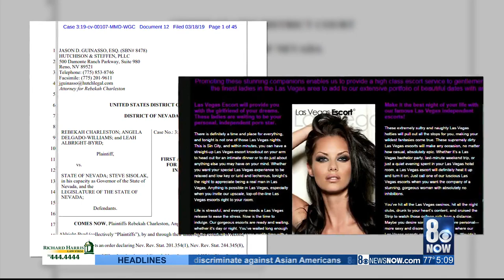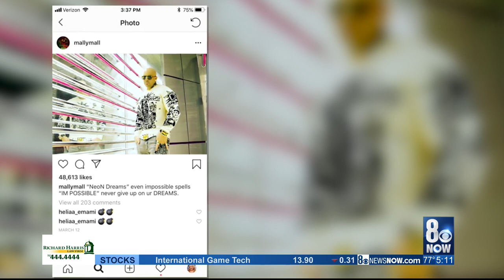Mally Mall may be negotiating deal in sex trafficking case, sources say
Jamal Rashid, also known as Mally Mall, may soon be in federal court.  Sources tell the I-Team the hip hop producer is negotiating with federal prosecutors in a sex trafficking case.